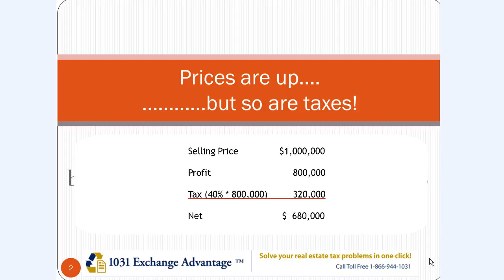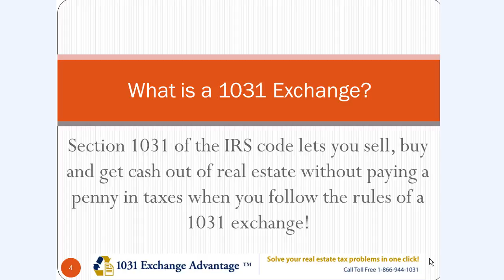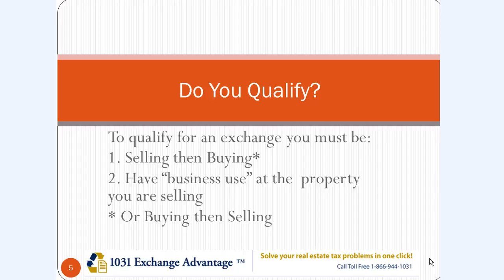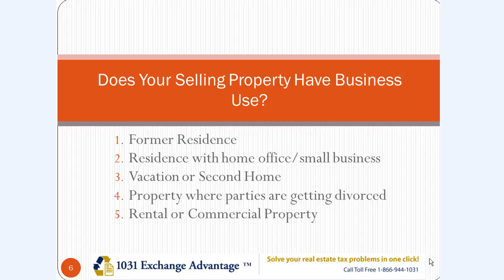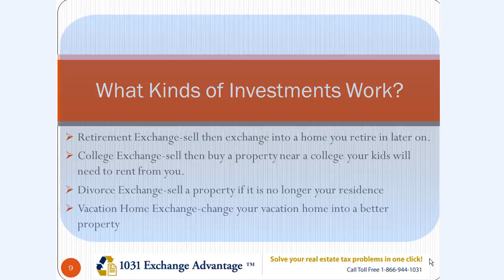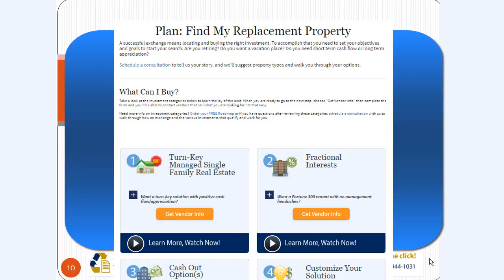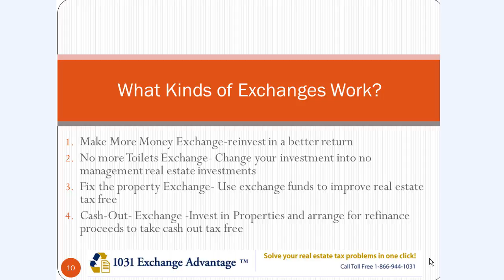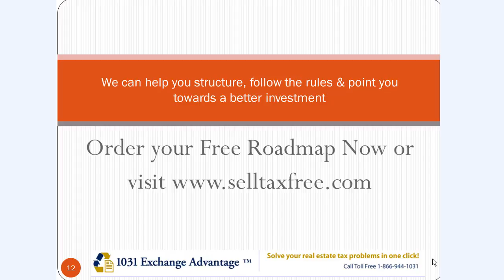Learn How a 1031 Exchange Can Work for You!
Watch a short video to learn to sell your real estate tax free and reinvest in a better investment. This is a good way to get your questions together. Watch Now.